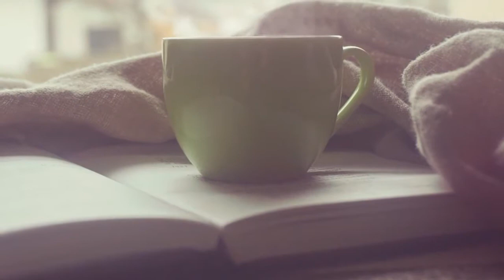Poetry Reading - Poems of Grandma by Phenix JiRa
Letter to Grandma and Grandma's House poems by & read by Phenix JiRa.
This is a reading of two hand-written poems of mine about my grandmother. I found these recently in a drawer as I was cleaning things up.